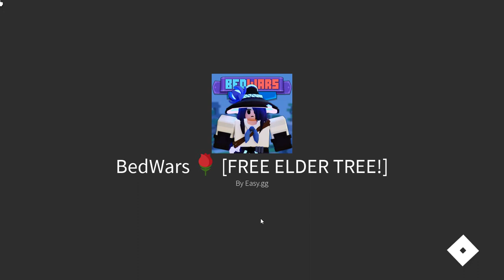Winning 2v2 in Bedwars as the Hulk